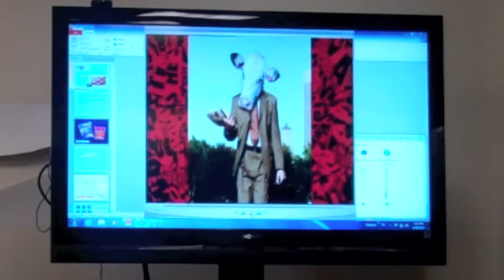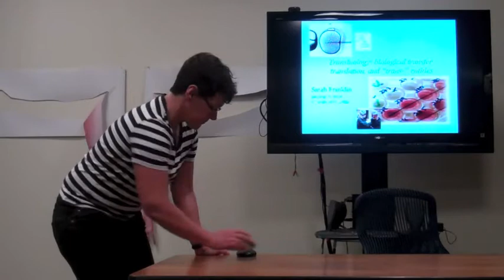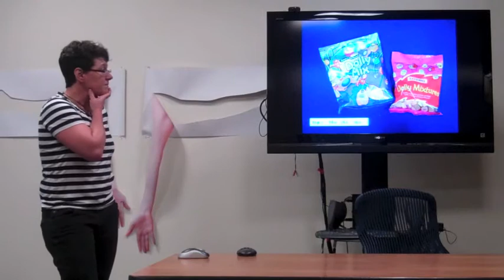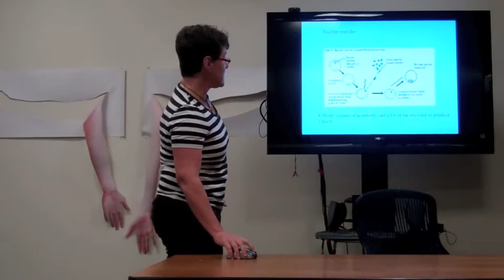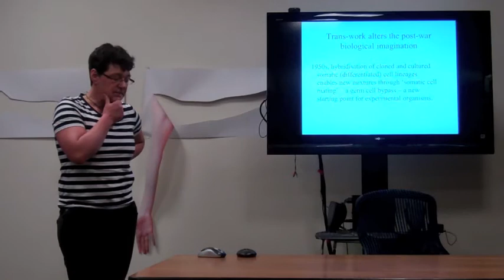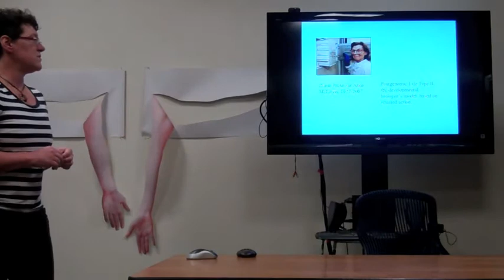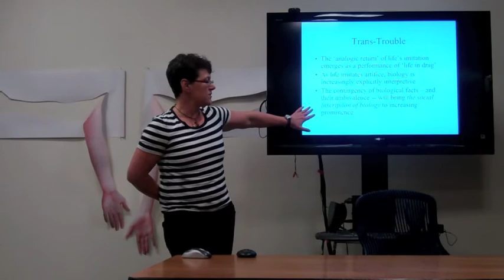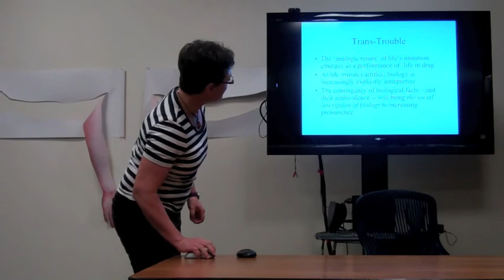SARAH FRANKLIN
Sarah Franklin has explored the path to transbiology.  She argues that the trans-work of embryo transfer, and the translation of embryology into stem cell derivation and redirection, have altered the landscape of the biological, the technical and the informatic.  Transbiology is a biology that is made and born and is today more the norm than the exception.  In this context, it is worth reconsidering how biocapital—a form of extraction that involves isolating and mobilizing the primary reproductive agency of specific body parts, particularly cells—might be reworked with novel ethical articulations.  For more information on the Mellon Committee for Interdisciplinary Science Studies,